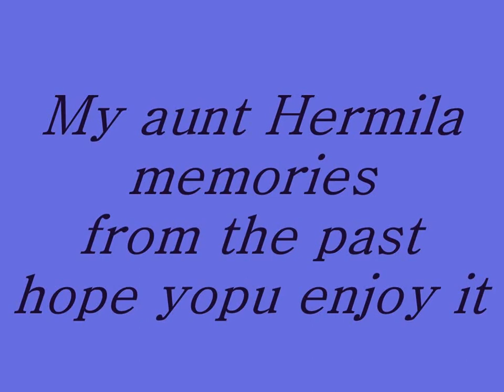hermila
canciones de recuerdo
I don't claim any rights on the song
am uploading songs that my aunt and family sang a few years ago